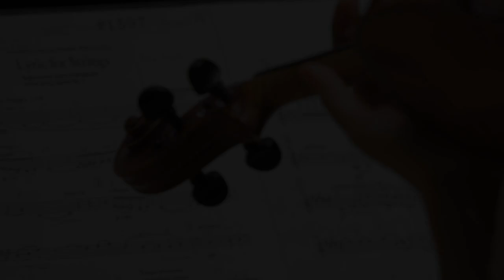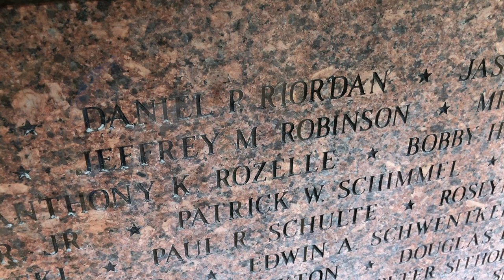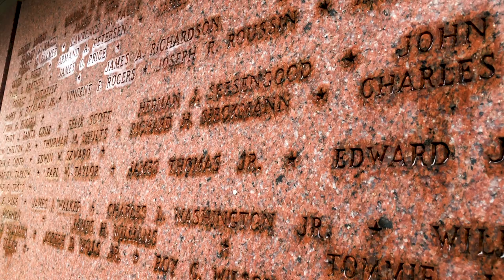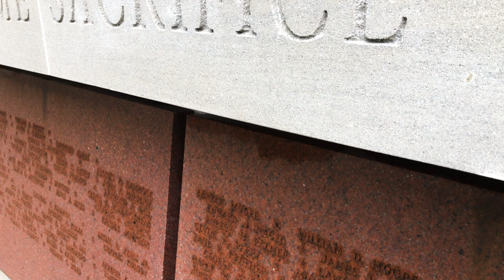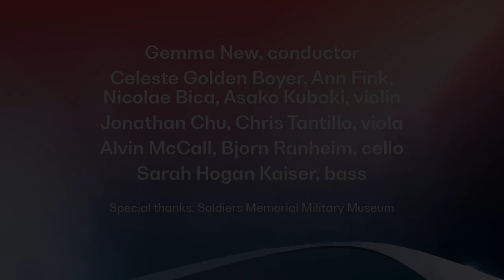SLSO Songs of America | Lyric for Strings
A barrier-breaking figure in the overwhelmingly white field of classical music, George Walker’s achievements as a composer, pianist, and organist included being among the first Black graduates from the Curtis Institute of Music and the doctoral program of the Eastman School of Music, as well as the first Black pianist to give a recital at New York’s Town Hall and to perform with the Philadelphia Orchestra in 1945.

His Lyric for Strings, originally titled “Lament,” is one of the most widely performed pieces of 20th century music. Conducted by Gemma New, this episode of Songs of America features a nine-piece string ensemble of SLSO musicians.

Filmed at downtown’s Soldiers Memorial Military Museum, this solemn musical offering honors military service, veterans, and their families through the lens of the city of St. Louis. Learn more about the Songs of America project

Special thanks to the Centene Charitable Foundation, the Steward Family Foundation, and World Wide Technology for their support of the St. Louis Symphony Orchestra.